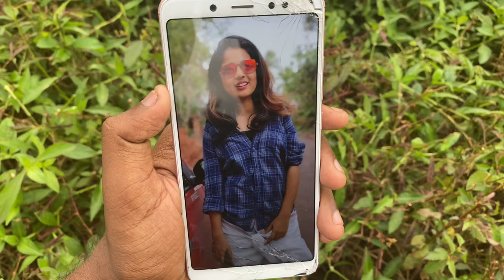SPARTA LOVE STORY (PART2)